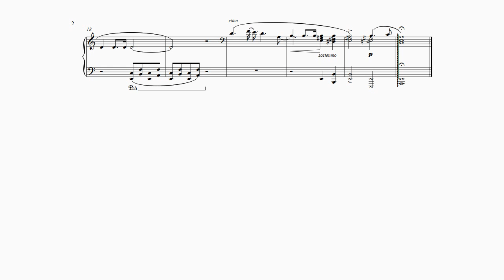Chopin, Preludes Op.28, No.2